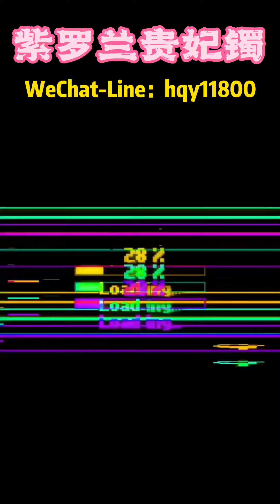优雅贵气紫罗兰贵妃镯#翡翠